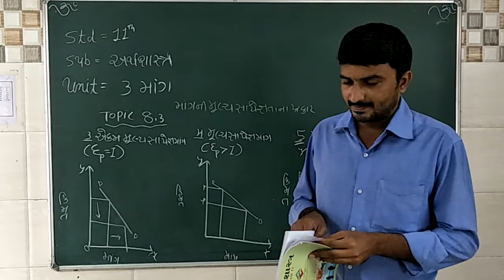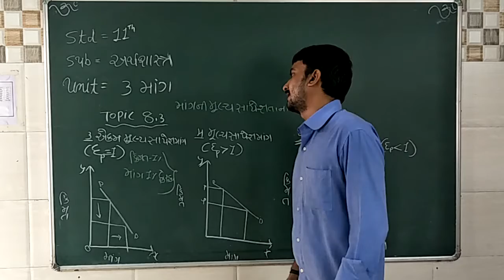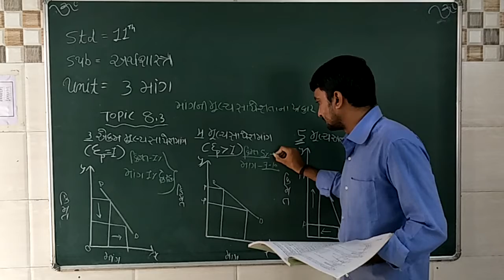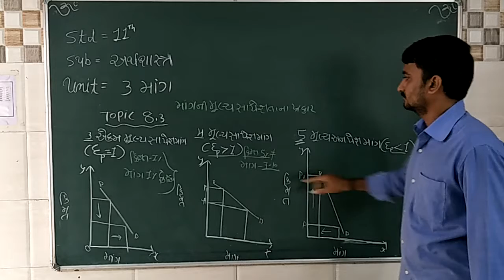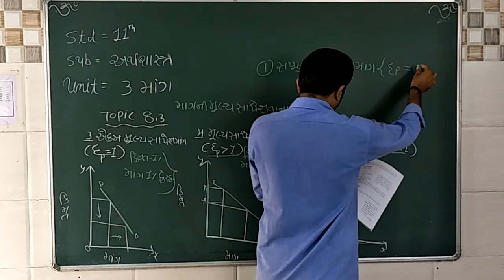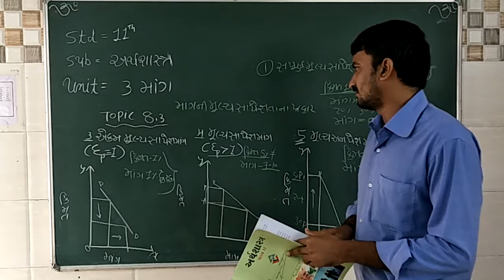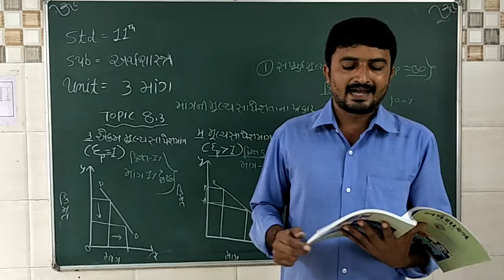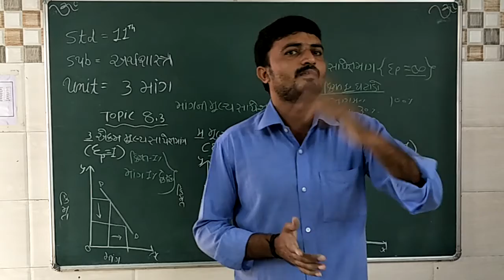Std 11 Eco ch 3 topic 8.3